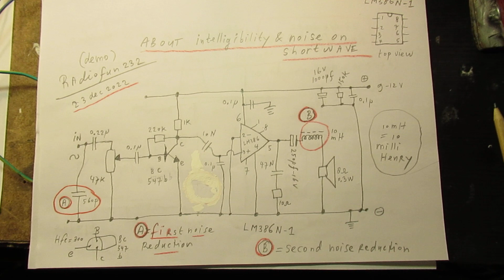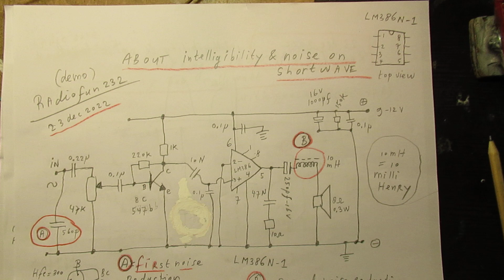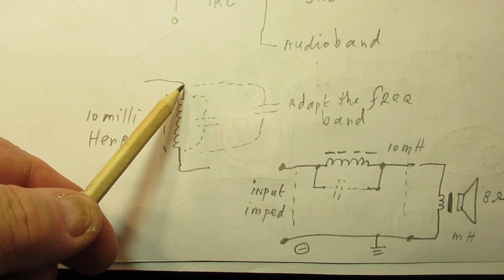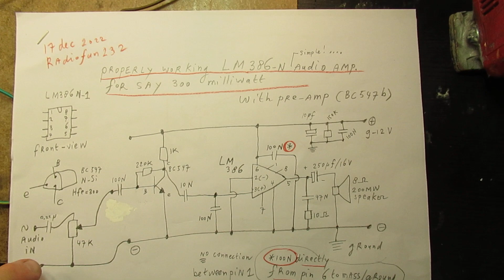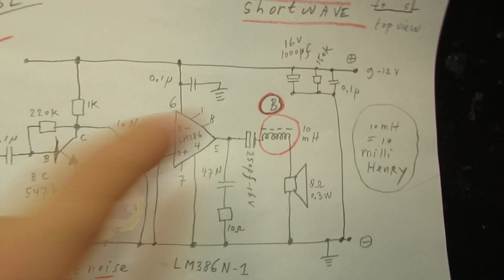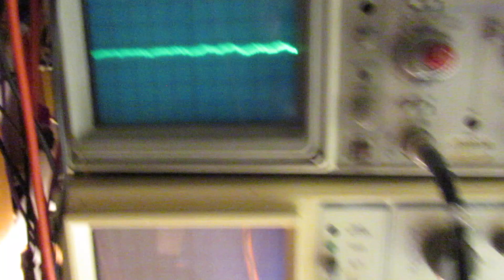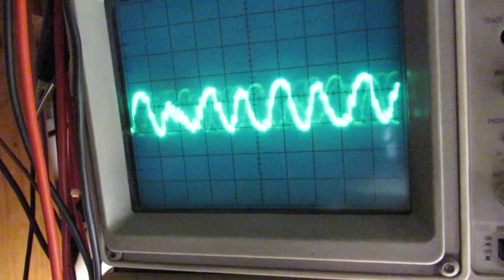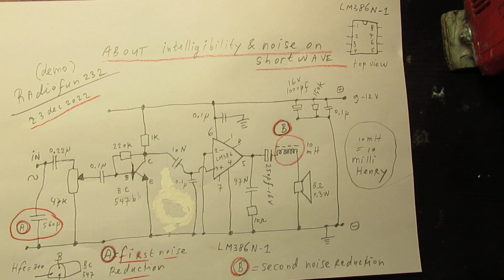LM 386 0.3 Watt audio amp with noise reduction for a Shortwave radio demo + schemat. of the end-amp.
Regarding the earlier “easy Radio” (published 17 dec 2022) I did 2 adaptations to get the noise under control. Noise is generated by: the HF amplifier (BF 245 a FET and BF 199 NPN with a Hfe of 70 it is a Si transistor), by the other NPN transistors (2 x BC 547 b, NPN, Si transistors, both have a Hfe of 300).

And of course by the whole “setup”: an indoor antenna in a home situation with manmade noise by all kinds of electric/electronic devices. Apart from noise sources outside the living room: electric trams, etc. These latter things are in my case not there, by the way.

Anyway: the video shows a quite successful noise reduction for the audio amplifier (here a LM 386 N-1), specially working in combination with a (read: that) shortwave radio. The 10 mH (MilliHenry) coil in the lead to the loudspeaker does that job.

Links to the preceding video’s (easy SW radio, demo) are here:
(listening in the night, Netherlands, location Utrecht, to eastern Europe radio stations 22 Dec. 2022)

(first demo of that Radio, same date: 22 Dec. 2022)

I will publish the circuit asap. It needs perhaps some elaborations, I want to make it as reproducable as possible for everyone interested in radio things. So want to get to the best stabilized circuit.

Please note: these good reception results happen, in general, during the night on the location where I live in the Netherlands. In other situations where you live on earth you will surely hear other SW Radio Stations, perhaps from South America, China, Eastern pacific radio stations, etc.

During the day it could be that you cannot receive anything (!!) on (these) Shortwave frequencies. Has to do with radio propagation on Shortwave, the sunspot cycle (every say 8 or 11 years or so).

So some SW radio bands can be closed during the day, night, certain parts of the day, certain parts of the night, or even for a certain (longer) period (sunspot cycle), say months or years. In these periods radio reception on certain SW radio bands could be (very) problematic. More info? Go to radio amateurs or study radio amateurs websites (all over the world) on “propagation”.

Some persons try to find gold via my circuits. I take distance from all these fake claims. I cannot help that these things happen.

Upload 23 December 2022.